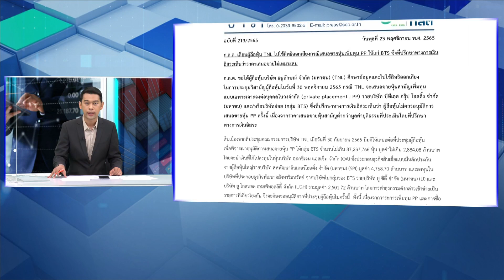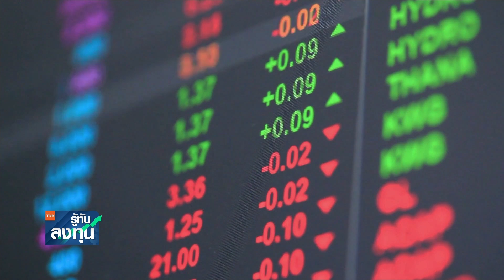ก.ล.ต. เตือนผู้ถือหุ้น TNL ราคาเสนอขายไม่เหมาะสม I TNN รู้ทันลงทุน I 24-11-65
- ก.ล.ต. เตือนผู้ถือหุ้น TNL ราคาเสนอขายไม่เหมาะสม
- KJL ตั้งเป้ารายได้ปี 65 ทะลุเป้า 1,000 ลบ. เดินหน้าโตต่อ